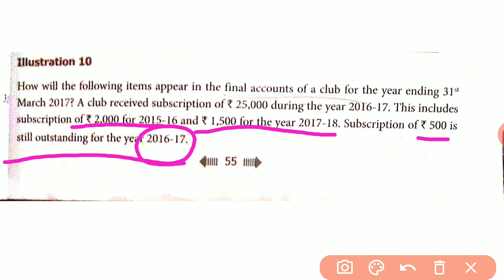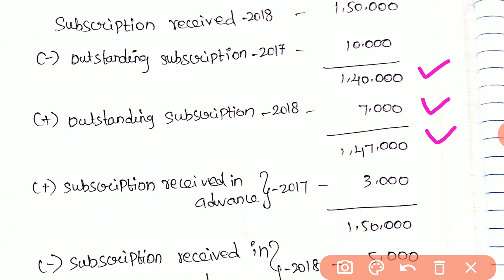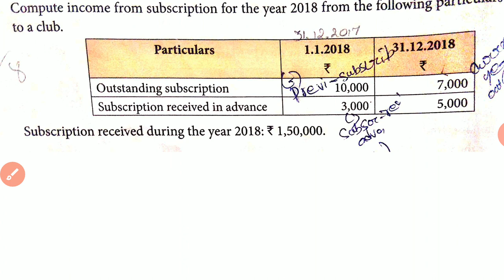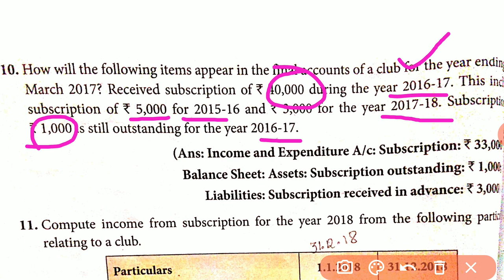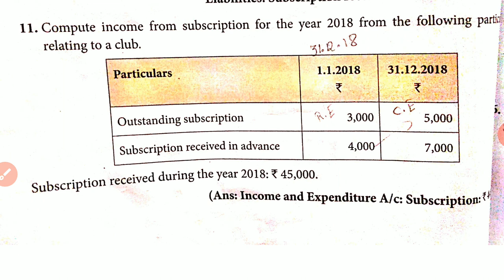12TH, ACCOUNTANCY, UNIT-2, ACCOUNTS FOR NOT FOR PROFIT ORGANIZATION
Illustration 10,11